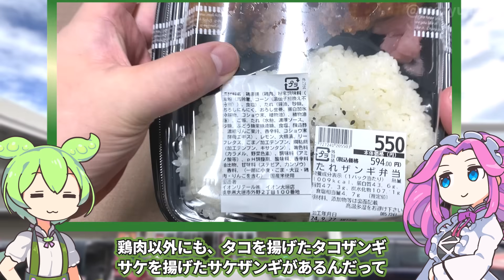イオン大垣の北海道フェアで買ってきた「たれザンギ弁当（550円）」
イオン大垣店では2024年9月27～30日にかけ北海道フェアを開催中
北海道と沖縄の時は力が入っているようで
遠方の商品が気軽に買えると聞き、気になるものを買ってきました。

🌸姓名【せいめい】兄貴姉貴！🌸
🌸スーパーサンクスありがとうございます！🌸
サブチャンネル更新しました（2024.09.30）
前回：おいしいもの総選挙2024で最高金賞受賞！食品スーパーバローの「まぐろ握り鮨（1580円）」

【参考】
イオンモール大垣
ザンギの発祥とザンギとから揚げの違いは？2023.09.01（NHK北海道）
うちの郷土料理 ザンギ 北海道（農林水産省）

（楽曲）甘茶の音楽工房/「楽しい麦畑」「お城の舞踏会」
（イラスト）かわいいフリー素材集いらすとや